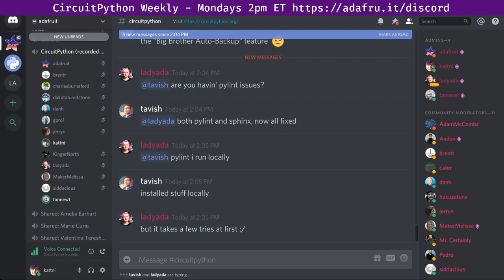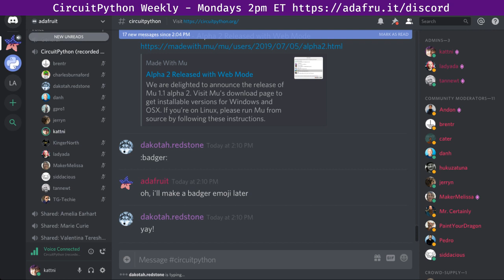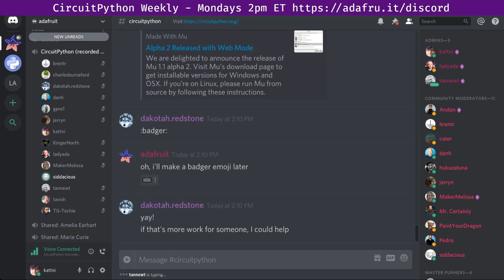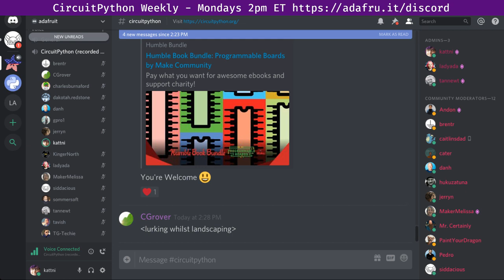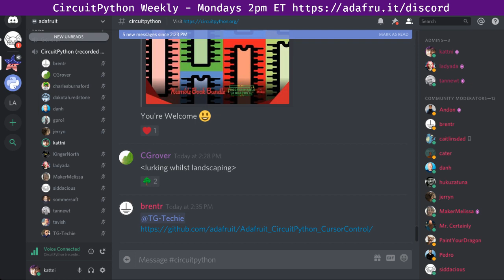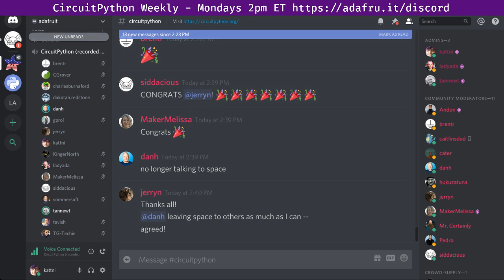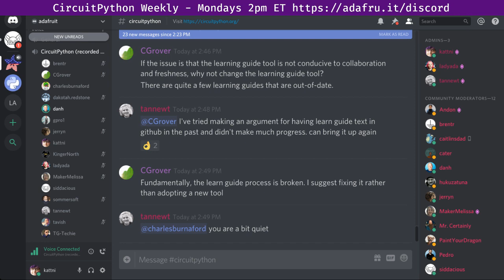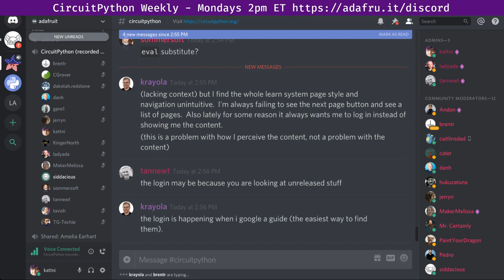CircuitPython Weekly July 8th, 2019 @adafruit